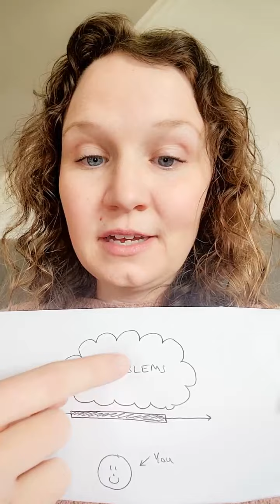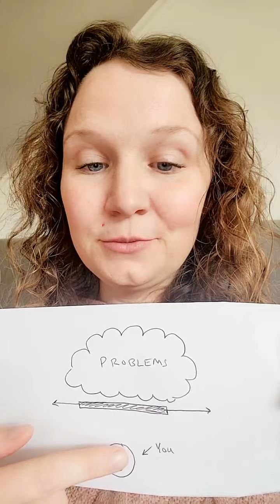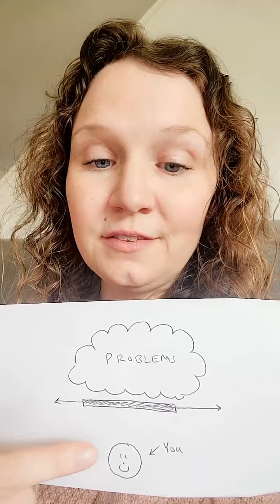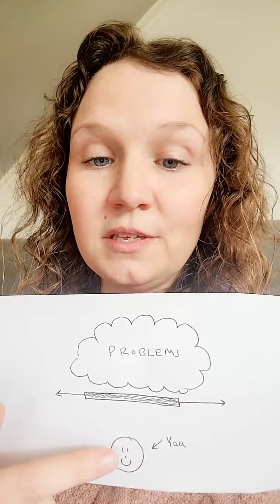HELP: When in Despair, Separate from Your Problems and Breathe! 🤗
When in despair, it's time to separate from your attachments to the problems you may not be able to fix today, or tomorrow.  Let's repair your well-being first, and let the solutions come next! 🤗

💜 GRATITUDE:  THANK YOU FOR BEING A PART OF THIS WORLD WITH ME!

Joseph is an amazing spiritual healer and teacher, and I absolutely love working with him.  He has helped me so much in my life and I am delighted to encourage you to see what he is sharing each week!